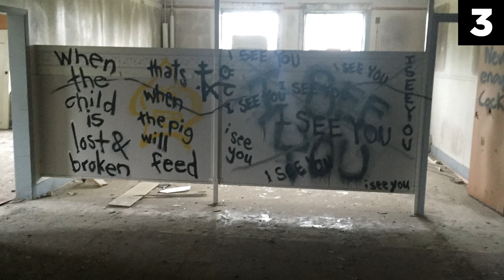5 Insane Asylum Horror Stories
Full credit for these stories go to their authors: olrustyeye, igotacall, DanteAppa & invictus1988

Edited by: Jacob Snarr

If you've made it to the end of the video, this is the link you're looking for: